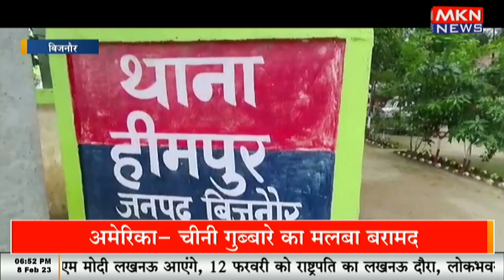मसीत में पुलिस पर पथराव, तीन घायल